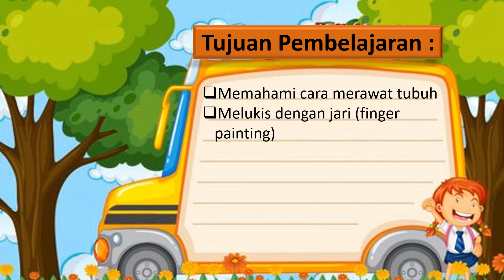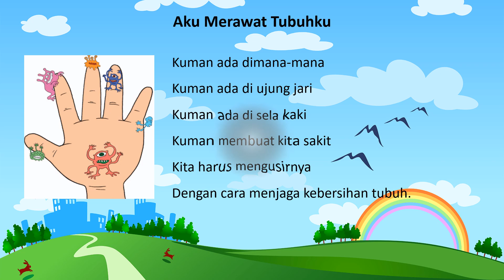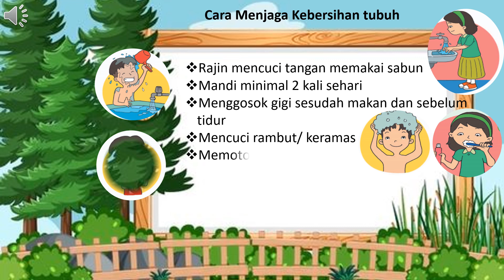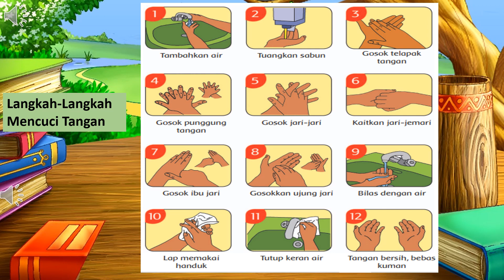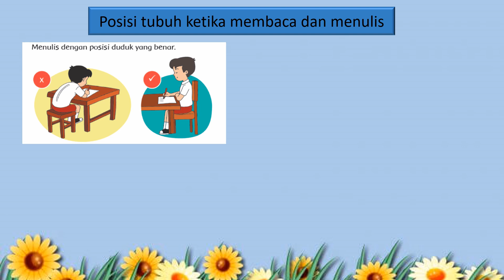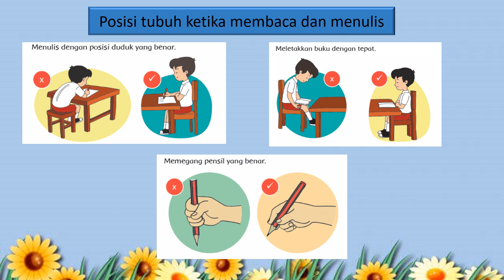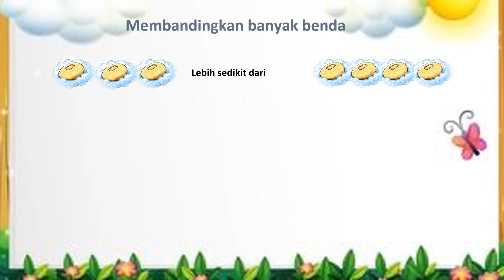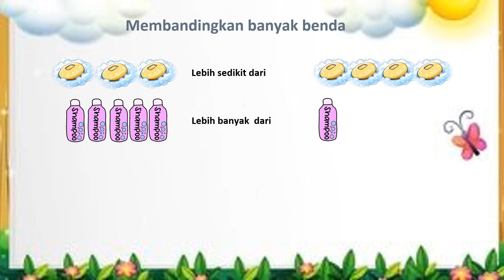Pembelajaran Tema 1 Sub Tema 3 (Aku Merawat Tubuhku) Kelas 1 SDIT Permata Probolinggo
tentang :
Memahami cara merawat tubuh
Finger Painting
Menjaga sikap tubuh ketika membaca
Membandingkan dan mengurutkan bilangan